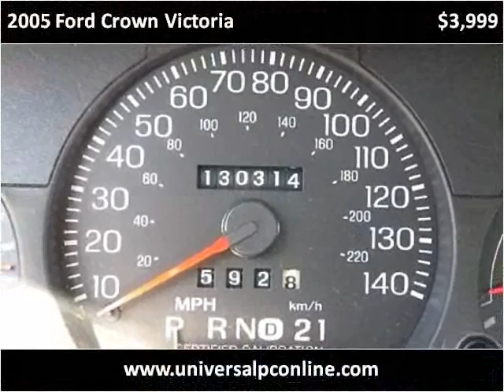2005 Ford Crown Victoria Used Cars Plant City FL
This 2005 Ford Crown Victoria is available from Universal Auto Sales.